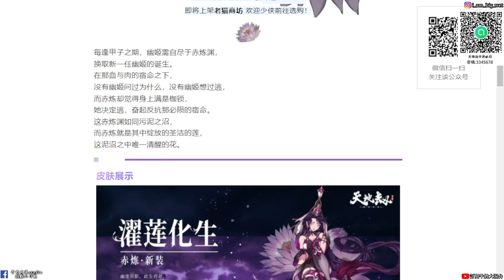【天地劫手遊】赤煉全新時裝「濯蓮化生」|時裝商坊購買|各位喜歡嗎?|牛奶大濕台|陸服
2.如果有喜歡天地劫手遊的朋友，可以加入大濕的LINE社群
密碼:3345678